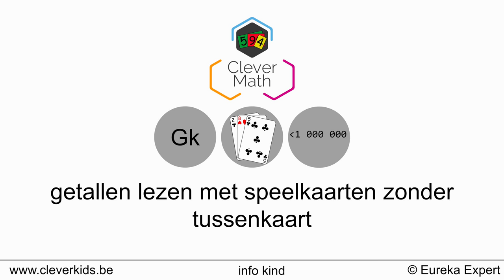CleverMath | HR | getallen lezen met speelkaarten zonder tussenkaart tot 1000000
Info:
In deze video tonen we hoe je getallen met speelkaarten kan lezen. We tonen dit voor getallen tot 1000000.